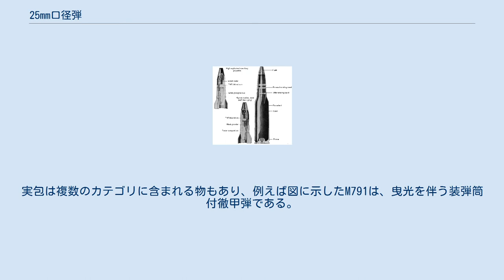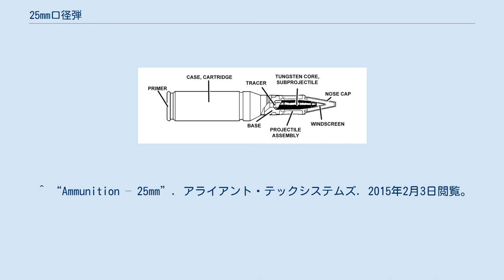25mm口径弾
2009年1月29日、レイク・シャンプレイン艦上にて検査中のMk38用の25×137mm M793演習弾（曳光弾）。
 九六式二十五粍高角機銃の砲弾3種。
 M791 25x137mm弾の構造図。
 25mm口径弾（25ミリこうけいだん）は、口径25mmの弾薬、砲弾。
 NATOにより標準化された25×137mm弾、エリコン KBB機関砲に使用される25×184mm弾、フランスが第二次世界大戦期に使用したオチキス 25mm対空機関砲の25×163mm弾及びオチキス 25mm対戦車砲の25×193.5mm弾、XM109に使用される25x59Bmmグレネード等が存在している。
 対物・対人の両用で使用される。
対人目的では開けた場所や遮蔽物の少ない状況において榴弾が、多人数に対する面制圧兵器として運用される。
対物目的では、徹甲弾が航空機及び車両に対して有効に機能する。
 NATOで標準化された種類としては、榴弾、徹甲弾、装弾筒付弾、曳光弾、演習弾が知られている。
実包は複数のカテゴリに含まれる物もあり、例えば図に示したM791は、曳光を伴う装弾筒付徹甲弾である。
 ^ APDS-T、後継にはフィンを有するAPFSDS-TのM919も存在する。
 ^ “Ammunition – 25mm”. アライアント・テックシステムズ. 2015年2月3日閲覧。
 ^ “25mm M790's family of ammunition”. 2015年2月3日閲覧。
 ^ “M919 Cartridge 25mm, Armor Piercing, Fin Stabilized, Discarding Sabot, with Tracer (APFSDS-T)”. 2015年2月3日閲覧。